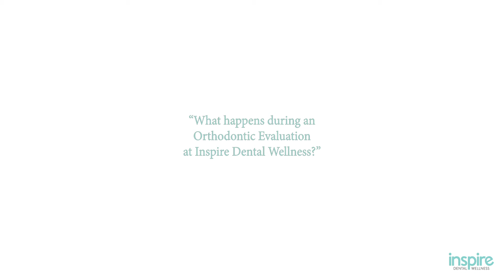Dentist in Orland Park | What Happens at an Orthodontic Evaluation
At Inspire Dental Wellness this is what to expect at a braces evaluation.